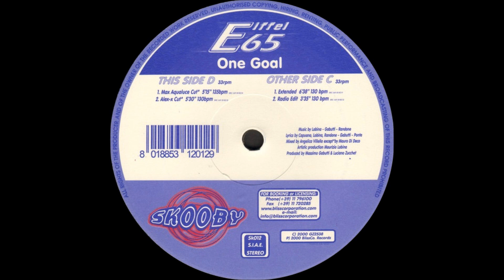Eiffel 65 - One Goal ( Max Aqualuce Cut )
Artist: Eiffel 65
Title: Episode II
Format:  2 x Vinyl, 12"
Label: Skooby Records
Country: Italy
Released: 2000

Written by: Maurizio Lobina , Massimo Gabutti & Gianfranco Randone